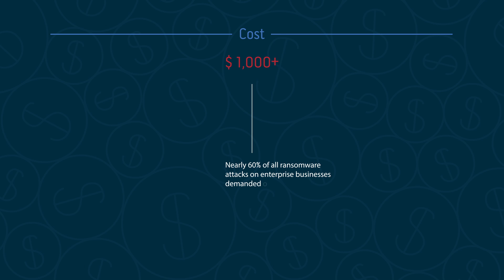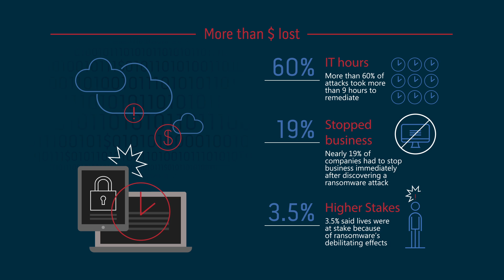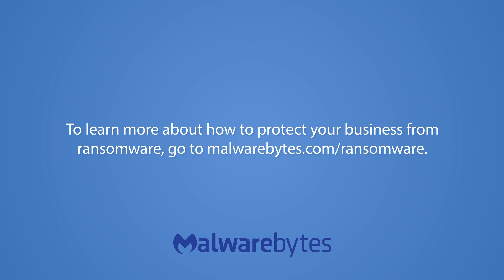The Global Impact of Ransomware on Businesses (2016)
The Global Impact of Ransomware on Busisnesses.